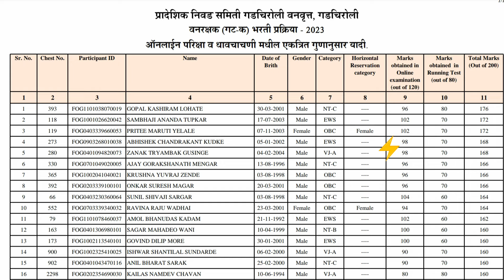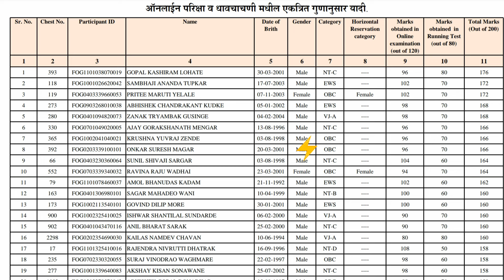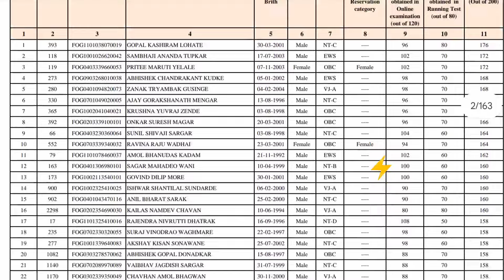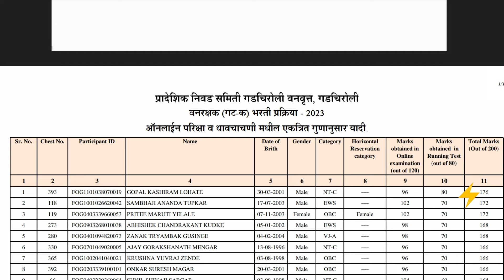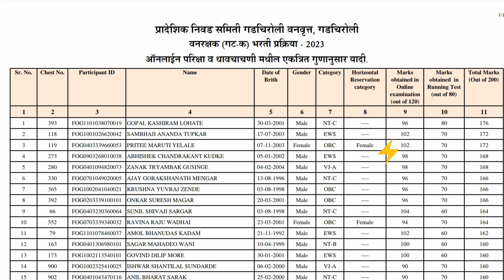गडचिरोली वनरक्षक भरती - लेखी + ग्राउंड एकूण मार्क | vanrakshak bharti 2023 | vanrkshak total mark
वनविभागातील सरळसेवा पदभरती-२०२३.

संवर्ग :- वनरक्षक (गट-क)

-: प्रसिध्दीपत्रक :-

गडचिरोली वनवृत्तातील वनरक्षक (गट-क) पदाकरीता जाहिरात दिनांक ०८/०६/२०२३ रोजी प्रसिध्द करण्यांत आलेली होती, सदर पदे भरण्याकरीता ऑनलाईन परीक्षा दिनांक ०२/०८/२०२३ ते ११/०८/२०२३ या कालावधीत घेण्यांत आली व सदर परिक्षेचा निकाल वनविभागाचे संकेतस्थळावर दिनांक १२/०१/२०२४ रोजी प्रसिध्द झालेला आहे.

वनरक्षक (गट-क) पदाकरीता ज्या उमेदवारांना ऑनलाईन परीक्षेत ४५% (एकुण १२० पैकी ५४) किंवा त्यापेक्षा जास्त गुण प्राप्त झालेले होते, अशा उमेदवारांची दिनांक २१/०१/२०२४ ते ०१/०२/२०२४ या कालावधीत कागदपत्रे पडताळणी व शारिरीक मोजमाप तपासणी करण्यांत आली, त्यामध्ये पात्र ठरलेल्या उमेदवारांची एकूण ८० गुणांची धावचाचणी घेण्यांत आलेली आहे.

वनरक्षक पदाकरीता उमेदवारांना ऑनलाईन परिक्षेत व धावचाचणीत मिळालेले गुण एकत्रित करुन उमेदवारांची सर्वसाधारण गुणवत्ता यादी वनविभागाचे अधिकृत संकेतस्थळ वर प्रसिध्द करण्यांत येत आहे. सदर यादीवर काही आक्षेप असल्यास, उमेदवाराने आवश्यक पुराव्यासह त्यांची तक्रार या ई-मेल आय.डी. वर अथवा प्रत्यक्ष सदस्य सचिव यांचे कार्यालयात दिनांक १६/०२/२०२४ रोजी दुपारी १२.०० वाजेपर्यंत नोंदविण्यांत यावे, विहीत कालावधी नंतर प्राप्त होणारे तक्रार/ अर्ज विचारात घेतले जाणार नाहीत, याबाबत उमेदवारांनी नोंद घ्यावी. तसेच शासनाकडून/ वरिष्ठांकडून पदभरती प्रक्रियेसंदर्भात वेळोवेळी प्राप्त होणाऱ्या विविच निर्देशानुसार यामध्ये बदल करण्यात येईल, याची सबंधीत उमेदवारांनी नोद घ्यावी.

कागदपत्रे पडताळणी व शारिरीक मोजमाप मध्ये अपात्र ठरलेल्या व धावचाचणी मध्ये बाद झालेल्या उमेदवारांची यादी या कार्यालयाचे सुचना फलकावर प्रसिध्द करण्यांत येत आहे.

तदनंतर प्रादेशिक निवड समितीची मान्यता घेऊन बिगर पेसा क्षेत्रातील वनरक्षक पदाकरीता अंतिम निवड यादी व प्रतिक्षा यादी वेगळयाने प्रसिध्द करण्यांत येईल, याबाबत सर्व सबंधीत उमेदवारांनी नोंद घ्यावी.